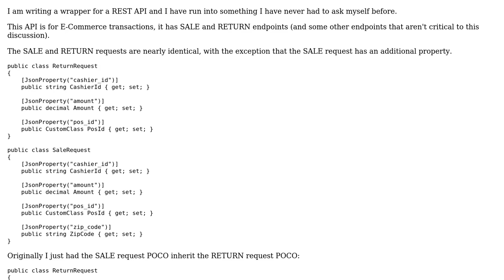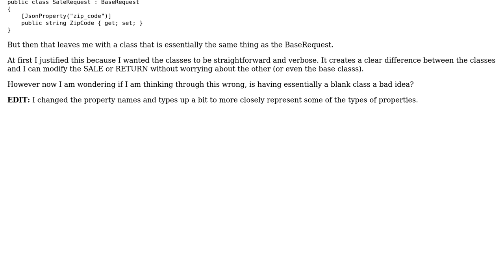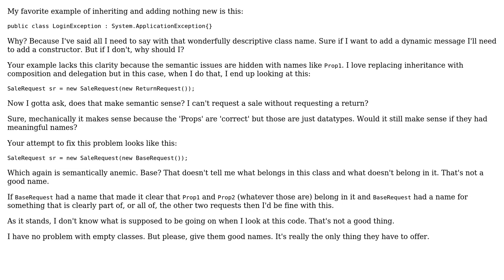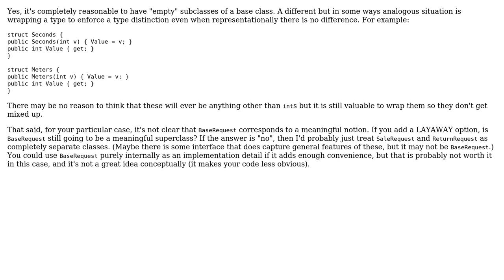Is it poor practice to have a class implement an abstract class without adding any new...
Software Engineering: Is it poor practice to have a class implement an abstract class without adding any new fields/members/functionality?

With thanks & praise to God, and with thanks to the many people who have made this project possible! | Content (except music & images) licensed under CC BY-SA | Music | Images & others | With thanks to user maccettura user Joppe user Derek Elkins left SE user candied_orange and the Stack Exchange Network Trademarks are property of their respective owners. You are responsible for your own actions.